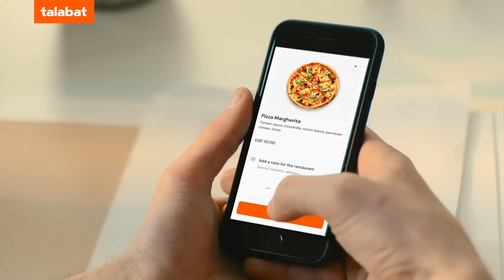Your everyday, right away. طلبات كل يوم في الإنجاز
talabat is now in Egypt
All you need from food to groceries delivered to your doorstep in no time

طلبات دلوقتي في مصر
كل اللي تحتاجه من أي مكان حواليك هيوصلك في أسرع وقت .. طلبات كل يوم في الإنجاز